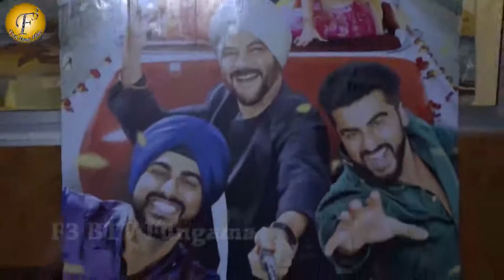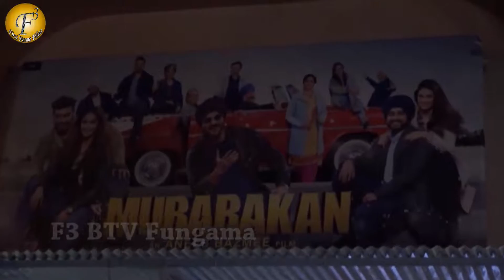Anil & Arjun Kapoor of ‘Mubarakan’ Visit Gaiety Galaxy for Fan Reactions